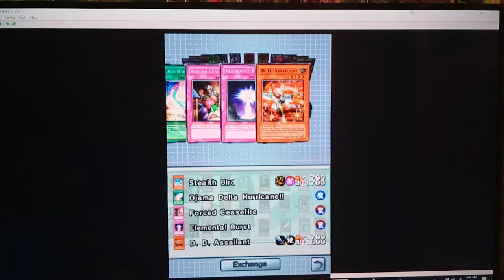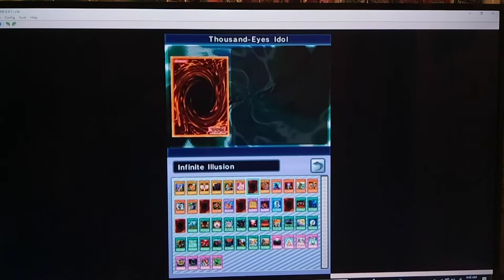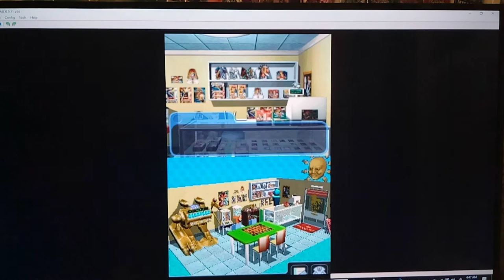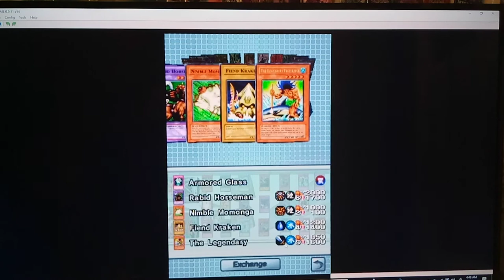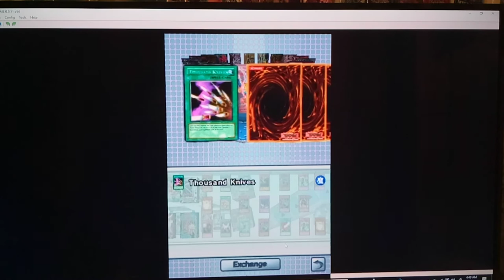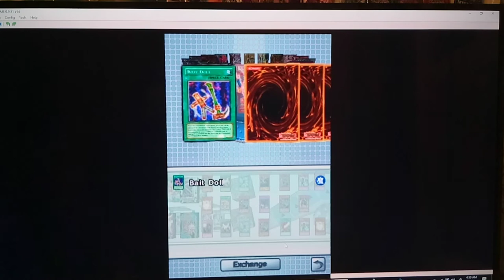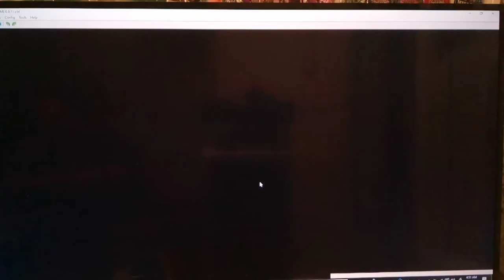Let's Play Yu-Gi-Oh! Nightmare Troubadour Part 53 - The Morning After Bandit Keith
Hey guys, how's it going today? Last episode, we found more information about the thief having blonde hair, and Joey being attacked in a warehouse by Bandit Keith.  But, Keith denies all wrongdoing, saying he only dueled Joey into submission because Joey approached him first!  Is Keith telling the truth? We shall see!  Anyways, we also got upgrade parts for the Duel Disk.  This makes LV Stars appear above a character's head on the overworld map.  The beginning Duelists like Tea and Mokuba will usually have 1 Star while Medium opponents like Joey, Mai, and Yugi will have 3 Stars.  But watch out! People like Kaiba and Yami Yugi will be at 5 Stars.  So, if you ever see a 5-Star Duelist on the overworld make sure your DECK is prepared!

Freedom at Last No Moar Infinite Shadow Games Glitch :(

Bandit Keith's Deck is very powerful.  He has cards to combo like Tribute Doll in order to summon his high Level Monsters like Slot Machine, Barrel Dragon, and Zoa easily. He also has powerful Level 4 Monsters like Mechanical Chaser for Brutal Power and Blast Sphere to more or less have 3x Ring of Destruction in his Deck. Watch out attacking into his Face-down Monsters with your most powerful Tribute Summoned Cards!

Bandit Keith also runs Scapegoat for some odd reason lol. Maybe he stole it from Joey offscreen? lmao.  Finally, be VERY wary of his Limiter Removal card.  This powerful card doubles all his Machines for the turn he uses it!  So, if he has 3 or more Machines and uses it on his turn, you could lose VERY quickly! And, as always it's Game Over if you Lose a Shadow Game, so make sure you are prepared. If u can't get past him the first 4-5 times, Keep trying! And believe in the heart of the cards.  :)

Start of Recording Session
Bandit Thief King - /first morning after